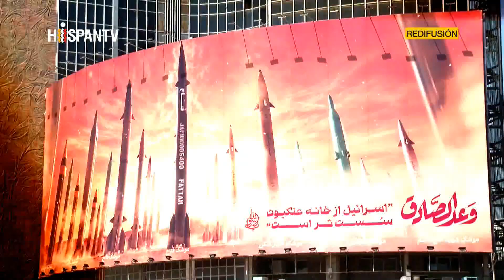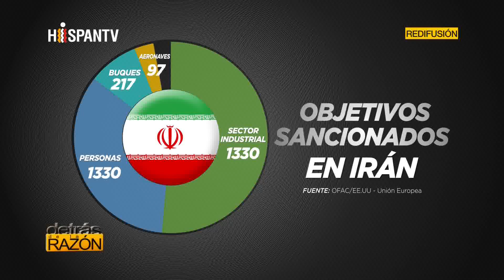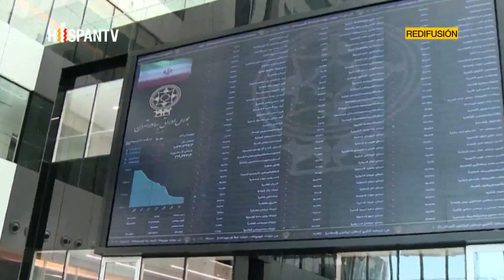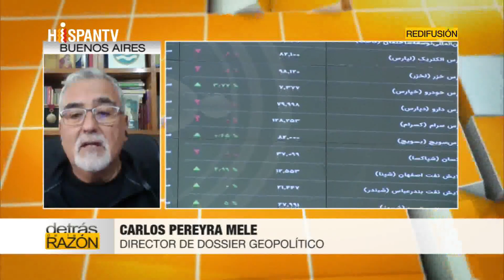Irán no se arrodilla ante las sanciones de EEUU | Detrás de la Razón - Hispantv